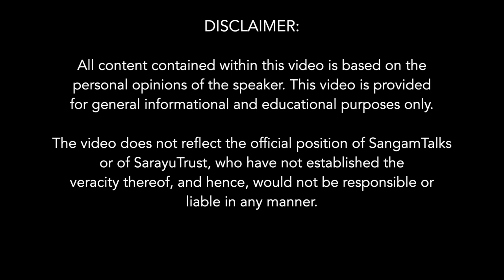India's Glorious Past and Promising Future | HD Goswami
The speaker will briefly delve into how India has played a unique role in human history for over 5000 years. Later, he will throw some light on the present and show how the troubled world needs Bhārata to provide them with the cultural, moral and spiritual wisdom and leadership.

Speaker's Bio: In 1969, HD Goswami gave up his life in Beverly Hills to join ISKCON, and quickly become an important leader, taking sannyasa in 1972 at the age of 23. He spread Krishna consciousness to over 20 countries in Latin America, distributing millions of copies of Bhagavad-gita in Spanish an Portuguese. He also lead ISKCON projects in the USA and Europe. After becoming the first Westerner in history to translate the Bhagavata-Purana within its sacred tradition, he earned his PhD in Sanskrit and Indian Studies at Harvard. He taught advanced Sanskrit and Bhagavad-gita at the Graduate Theological Union in Berkeley. He taught the History of India at the University of Florida. Harvard, Columbia, and the University of California have all published his academic writing. He presently has thousands of followers around the world.

Sub Topics
0:00 Power Statement
0:32 When Maxmuller's wild guess becomes the bible of Vedic Chronology
5:50 The grandeur of Bharatvarsha
13:13 Samhitas and the power of sound
16:53 Aaranyakas and the eminence of ideas
22:28 The notion of God coming down this land and living here
26:57 The significance of Vaishnava Literature
29:30 India's role in the future
41:13 Understanding the word "Hindu"
53:25 Q & A
53:47 The path of karma yoga
1:00:12 Shall we start using the word "Bharata" instead of India?
1:03:28 When did the concept of Brahman materialize in the Sanatan culture?